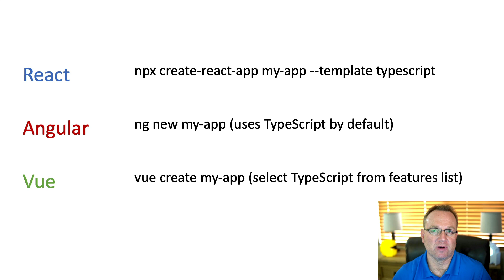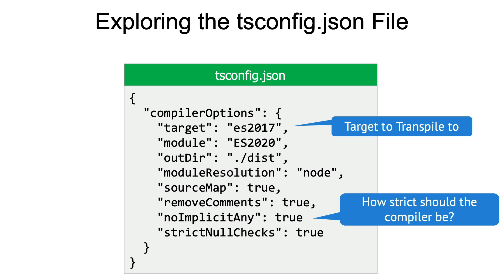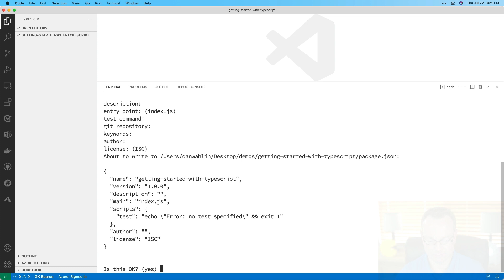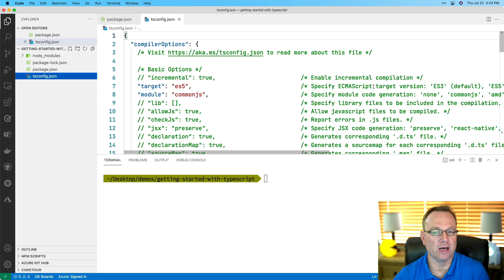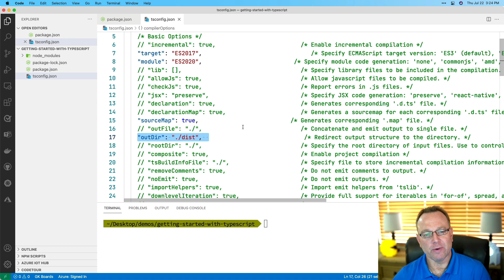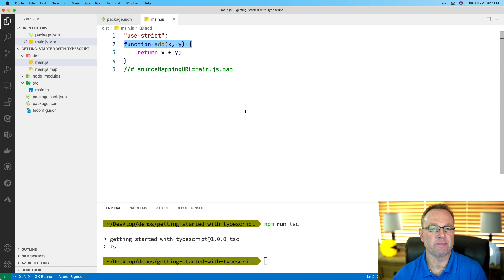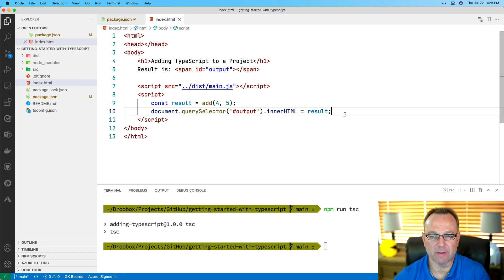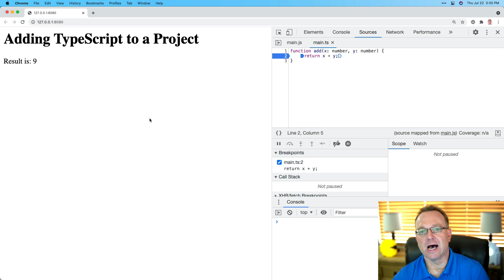TypeScript Core Concepts - Adding TypeScript to a VS Code project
Watch this video for a TypeScript tutorial with Visual Studio Code. Learn how to install TypeScript in Visual Studio Code and how to add TypeScript to your projects. Microsoft Cloud Advocate Dan Wahlin covers everything you need to know about adding TypeScript to a VS Code project and why you should learn to build apps with TypeScript.

Missed our first video of this series? Learn the differences between TypeScript vs JavaScript and whether TypeScript is better than JavaScript

In future videos, we'll share how to add a WebPack to your TypeScript project and more about Types, Classes, and Interfaces.

00:00 Introduction
03:05 Installing TypeScript in VS Code
04:46 Initializing compiler settings
06:29 Adding TypeScript to project
08:40 Building a sample app
09:45 Debugging TypeScript
11:14 Conclusion and resources